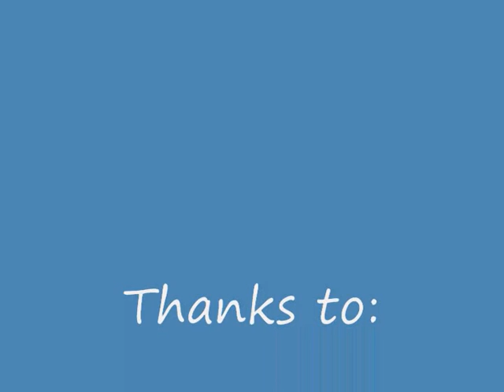SDMA Hill Climb 13 sept 2009